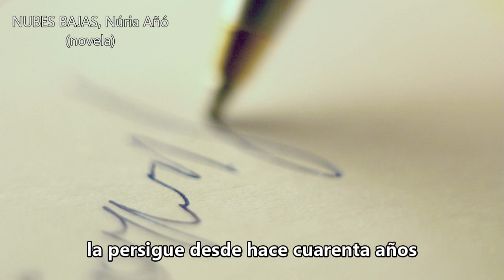NUBES BAJAS, Núria Añó. Novela, literatura, libros en español, audiolibros, book trailer, narrativa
Gabriele es una actriz que, cuando su carrera toca a su fin, emprende un viaje a la ciudad donde pasó la adolescencia. Su repentina visita pilla algo desprevenidas a dos de sus amigas, que ven en ella un modo de escapatoria a muchos días grises y monótonos. También la actriz puede intuir a través de ellas la vida que podría haber tenido.
En vez de eso, el peso de la fama la persigue desde hace cuarenta años y solo una cosa parece evidente: este viaje despierta viejas pasiones y altera las vidas de todos los que visita.

"Lo que Núria Añó nos presenta en su libro es un pedazo de vida real, diseccionado con el fino bisturí de su escritura. Hay en la obra un gran trabajo realizado sobre el lenguaje y sobre el estilo. La novela no es fácil, ni por la temática ni por el estilo, pero es muy interesante y constituye, a mi modo de ver, una de las grandes promesas de la narrativa catalana contemporánea."—L'Ull crític

NÚRIA AÑÓ (Lleida, 1973) cursó estudios de Filología Catalana y Lengua Alemana. Compagina la escritura con la traducción, además de la participación en coloquios y becas internacionales, donde suele hablar de su obra, de creación literaria, cine, ciudades o bien analiza la obra de escritores como Elfriede Jelinek, Patricia Highsmith, Karen Blixen, Salka Viertel, Alexandre Dumas (hijo) o Franz Werfel. Su obra ha sido traducida al español, francés, inglés, italiano, alemán, polaco, chino, letón, portugués, neerlandés, griego, árabe y rumano.
La novela Els nens de l'Elisa (2006) queda tercera finalista en el XXIV Premio Ramon Llull. Siguen L'escriptora morta ([La escritora muerta], 2008), Núvols baixos ([Nubes bajas], 2009), La mirada del fill ([La mirada del hijo], 2012) y El salón de los artistas exiliados en California (2020). Gana el XVIII Premio Joan Fuster de Narrativa Ciutat d'Almenara, el cuarto premio internacional de escritura 2018 Shanghai Get-Together y ha sido galardonada con las prestigiosas becas: Nuoren Voiman Liitto (Finlandia, 2016), Shanghai Writing Program (China, 2016), Baltic Centre (Suecia, 2017), IWTCR (Grecia, 2017), Krakow UNESCO City of Literature (Polonia, 2018), IWTH (Letonia, 2019 y 2023) o IWP (China, 2020).